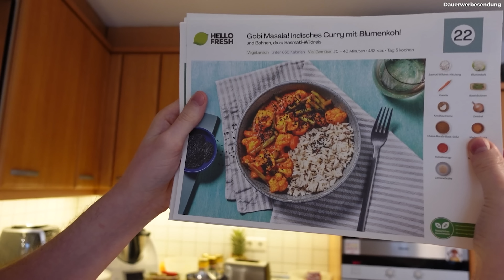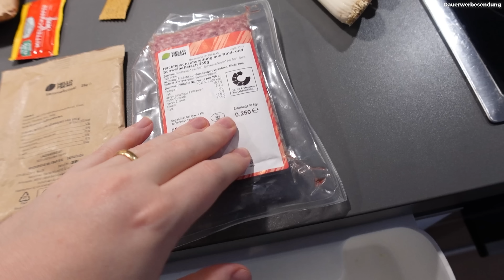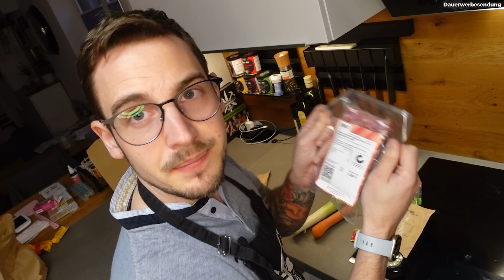PietSmiet kocht ABER SCHON WIEDER kein Rezept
Bis zu 90 Euro oder bis zu 140 CHF sparen!
Code NUR für Neukunden!